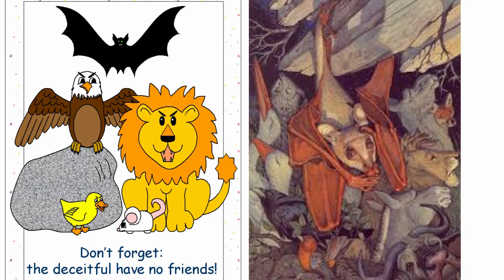Aesop's Fables in Bangla: Episode 55-59.